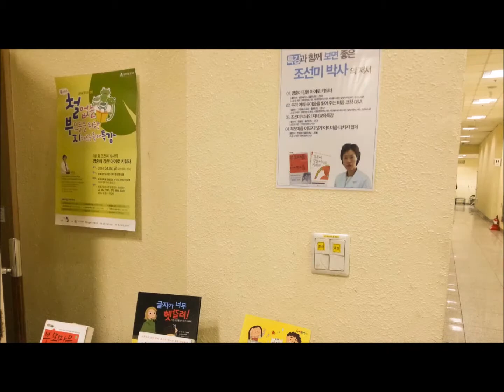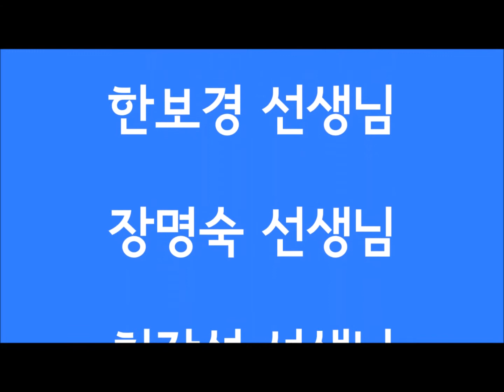[성북구립도서관] 동덕여대 문헌정보학과 실습 영상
2014년 동덕여대 문헌정보학과 실습생이 제작한 영상입니다.^^